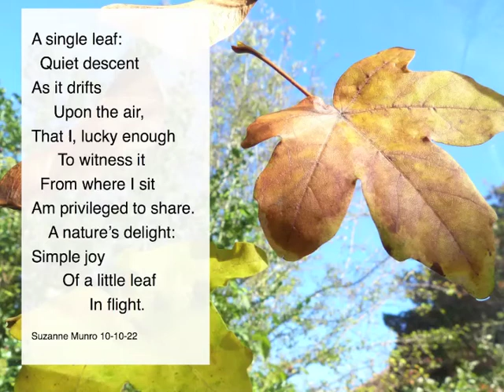October Sketches 26 Descent of a Leaf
October Sketches: a project I have been working on thought the month...each day, I write a piano miniature, an accompanying poem and a small piece of art work, reflecting the days throughout the month, particularly nature.